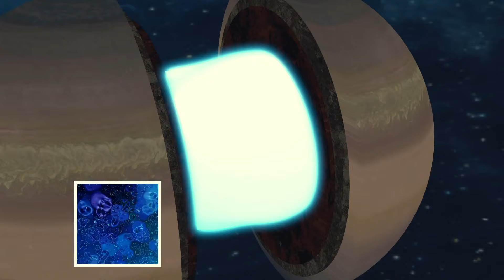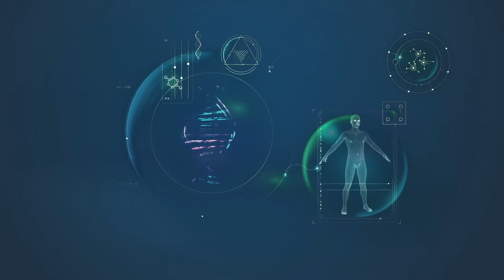Tutto Quello Che Sapevamo Su Saturno Era Sbagliato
🪐🤯 Preparati per una rivelazione cosmica nel nostro ultimo video, "Tutto quello che sapevamo su Saturno era sbagliato!" 🚀✨ Unisciti a noi in un viaggio astronomico mentre sveliamo le sorprendenti scoperte che mettono in discussione le basi stesse della nostra comprensione del gigante ad anelli.

🌌 Esplora le rivelazioni che fanno capovolgere le precedenti nozioni su Saturno, dal suo misterioso interno a fenomeni celesti inaspettati. Mentre si alza il sipario cosmico, testimonia le meraviglie che ridefiniscono la nostra prospettiva su questo pianeta iconico.

Scopri i segreti inediti di Saturno che riscrivono la narrazione celeste e ampliano la nostra comprensione cosmica.